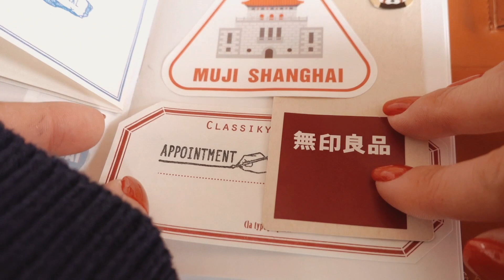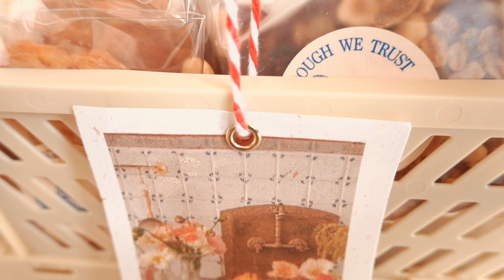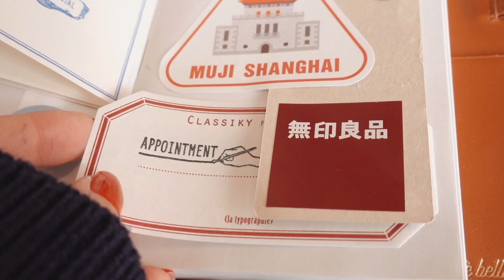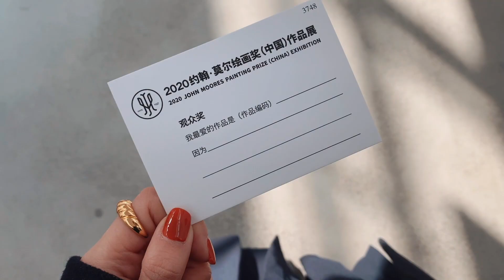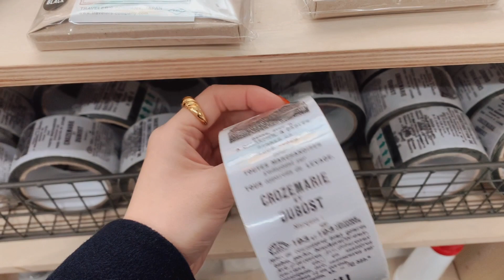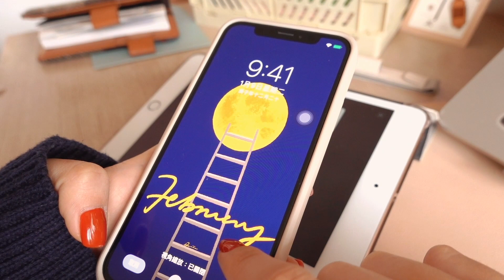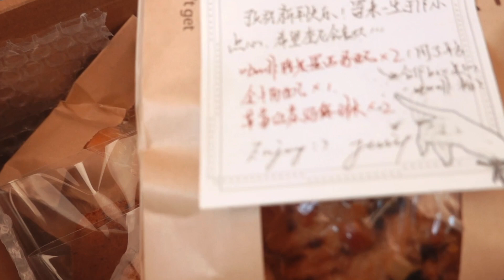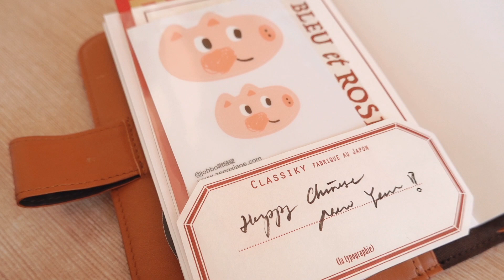(CHI&ENG)年前放松静心的两天 | 画月亮壁纸，一起做简单手工和手帐，上海可爱的小店们，天气好的日子去美术馆看展，礼物开箱| 奎尼Vlog 065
「Vlog 065 年前放松静心的两天」

春节前过几天轻松日子～
在家边刷剧边做手帐、做手工，静下心来画月亮壁纸✍🏻
天气好的日子里去美术馆看展，还有探访那些可爱的上海小店们：）
生活简简单单，但也因此蓄满了能量⛽️

还有一下子开箱了好多来自朋友们的新年礼物♥️
谢谢大家一直以来的陪伴，新春快乐！!